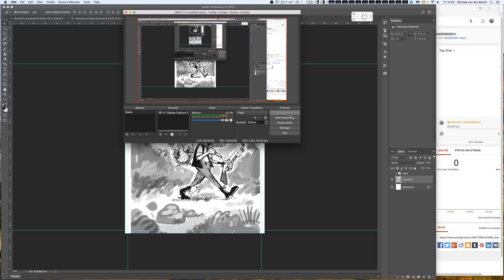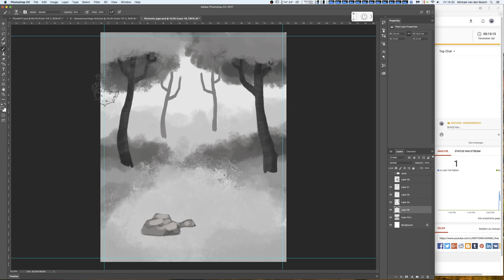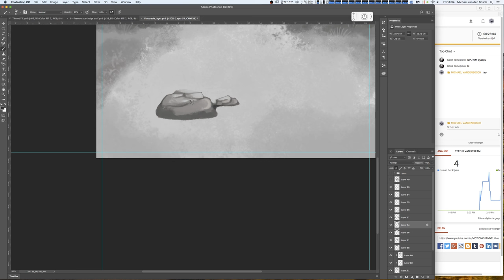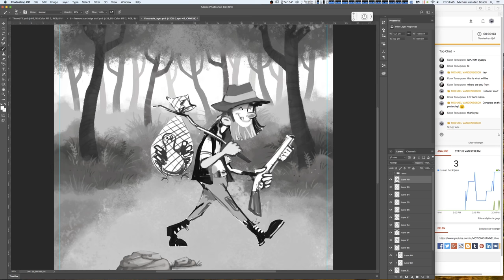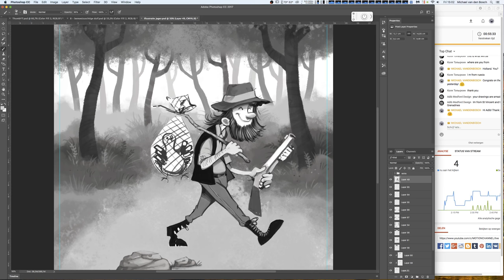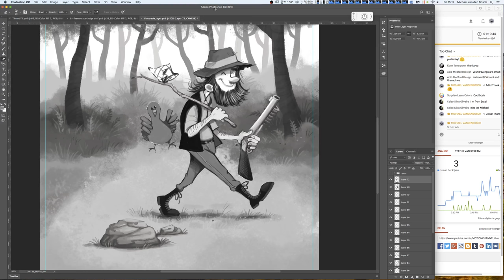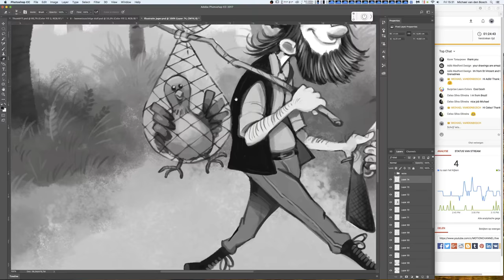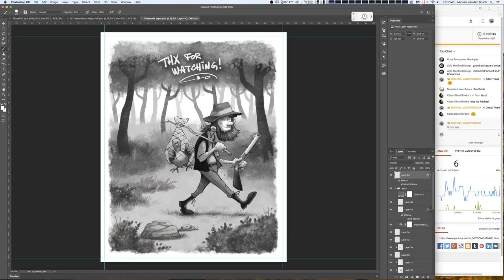Childrensbook illustration - Streaming - Photoshop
Streaming!
Regards, Michael